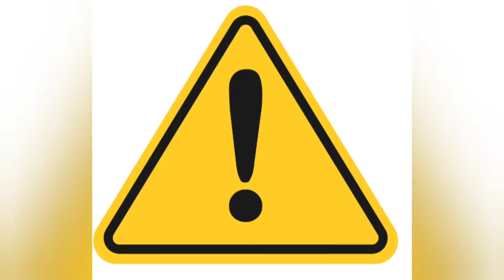IMPORTANT BACKROOMS CITY DISCOVERY